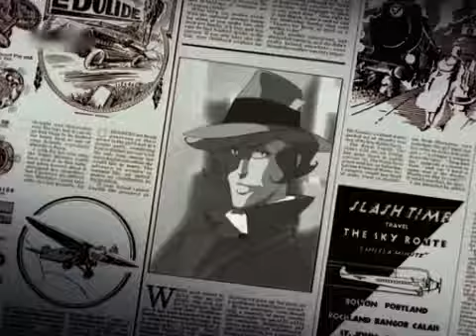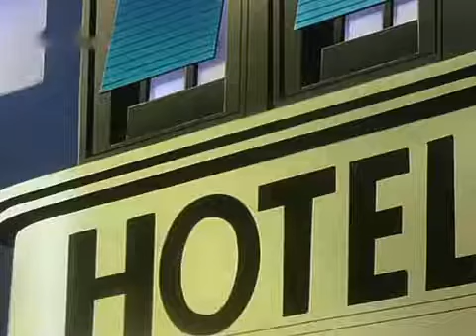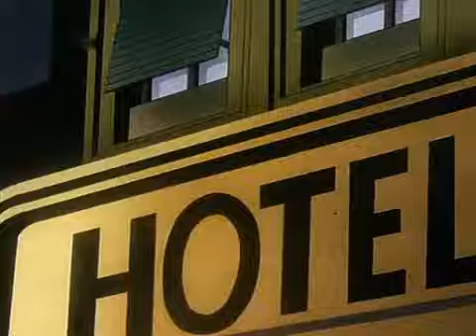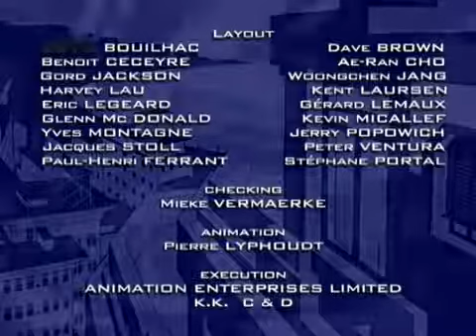Arsène Lupin der Meisterdieb Staffel 1 Folge 17 HD Deutsch